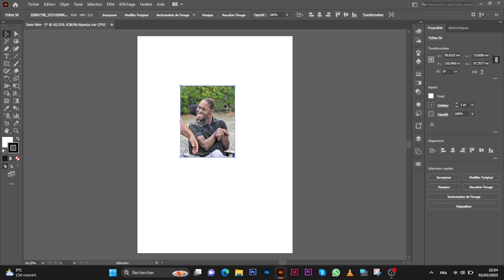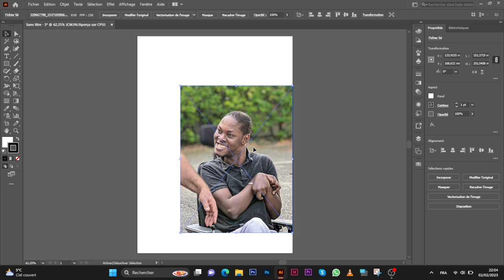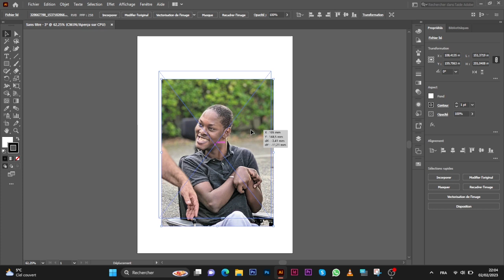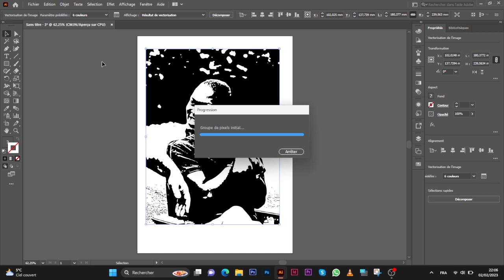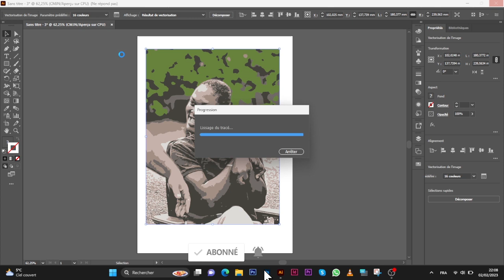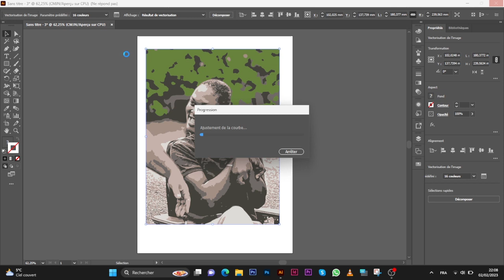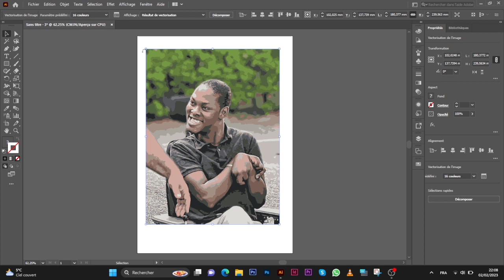(Tuto Illustrator) Vectorisation Automatique une photo Avec Illustrator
Lien de ma Chaine YouTube pour plus de Tutos Photoshop